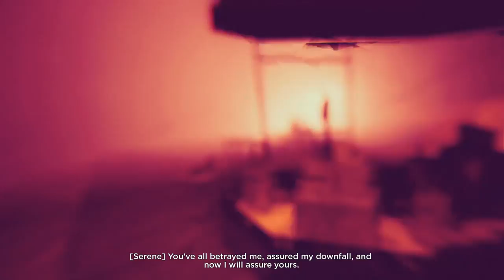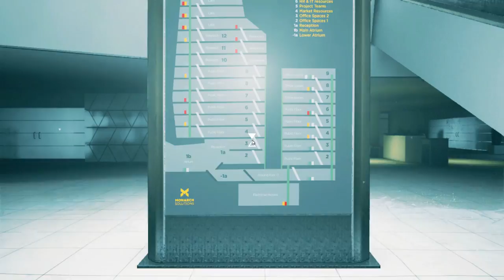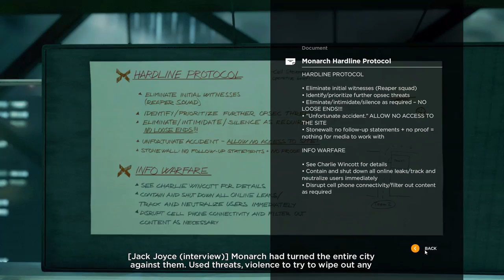Quantum Break #14 - Monarch HQ [PC]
Song: Stronger - Stonebank Ft. Emel